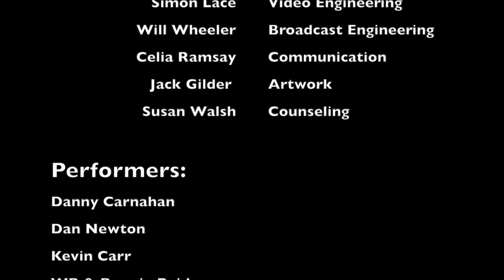LC Cabaret Ep Two Trailer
Mark your calendars and make some popcorn...We're airing the second episode of the Cabaret this FRIDAY night, 10th of July, at 7:00pm PDT.

Featuring:
Danny Carnahan
Dan Newton & Elizabeth Rowan
Rebecca King & Jon Berger
WB & Bonnie Reid
Tesser Call & Brian Walker
StoryWrens:
Shawna Selline,
Mark & Nathaniel Sellin,
Vicky Bottleson, &
Forrest Robinson
Kevin Carr